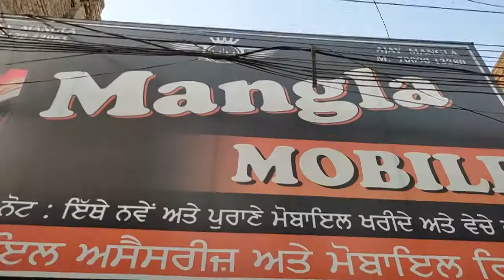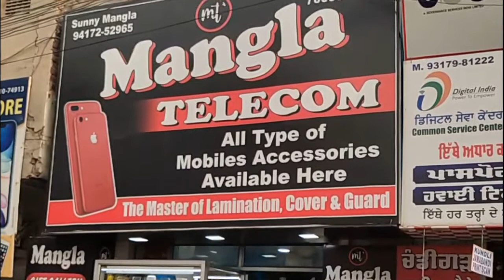दिवाली ऑफर पर गिफ्ट फ्री मंगला टेलीकॉम तहसील रोड मलोट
Gift Free on Diwali Offer Mangla Telecom Tehsil Road Malout